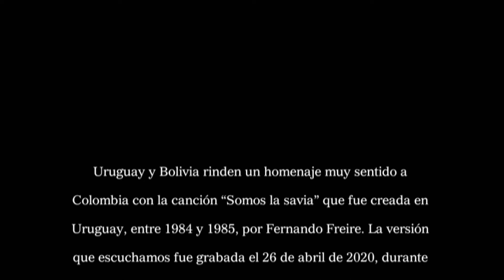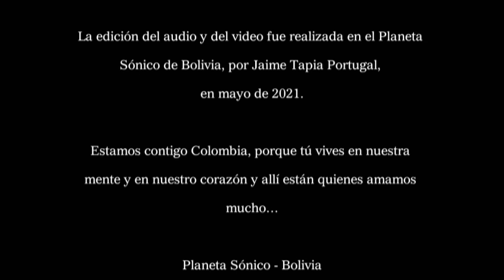FERNANDO FREIRE “SOMOS LA SAVIA”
Este vídeo está dedicado a todos los Jóvenes de América Latina, porque tienen el poder de construir sueños y hacer realidad las utopías; inclusive cuando pensamos que todo está perdido. Ustedes nos están enseñando, desde las calles, que nunca debemos renunciar al derecho a la felicidad…

Por eso, mi amigo cantautor Fernando Freire, desde Uruguay y mi persona, un apasionado de la comunicación, desde Bolivia, nos unimos para rendir un homenaje muy sentido a Colombia con la canción “Somos la savia” que fue creada por él, allá por los lejanos años de 1984 y 1985.

La versión de “Somos la savia” que presentamos aquí fue grabada el 26 de abril de 2020, durante el confinamiento mundial de la Pandemia del COVID-19; y hoy adquiere un nuevo significado, porque la letra sigue hablando tanto del dolor, la tristeza, del no futuro; así como también de las luchas, de las esperanzas, de la alegría de estar vivos, de la posibilidad de un mundo más justo y con menos hambre, para los jóvenes de América Latina y sus familias, que hoy están representados por los jóvenes colombianos.

Todas imágenes de vídeo y las fotografías fueron recopiladas de diversas fuentes informativas internacionales; y de miles de colombianos, que registraron aquellos momentos valiosos para la historia de Colombia.

La edición del audio y del video fue realizada en el Planeta Sónico de Bolivia, por mi persona, Jaime Tapia Portugal, entre mayo y junio de 2021.

Estamos contigo Colombia, porque tú vives en nuestra mente y en nuestro corazón; y allí están quienes amamos mucho…

Y es que esta canción tiene un valor muy especial para mí.